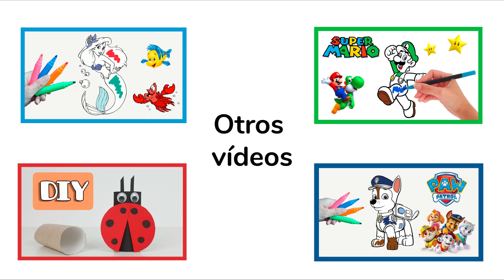COLOREANDO a la MARSHALL de LA PATRULLA CANINA! ⭐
Hoy vamos a COLOREAR a el perro Marshall de Paw Patrol!🐾

Te ha gustado el vídeo? Dale un LIKE gigante y compártelo! 😜

Today we are going to COLOR the dog Marshall from Paw Patrol!🐾